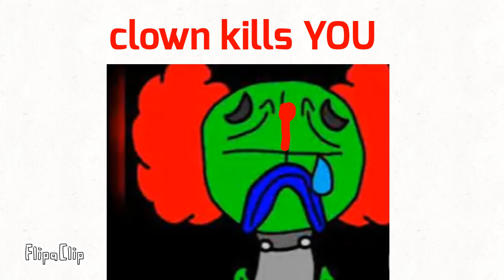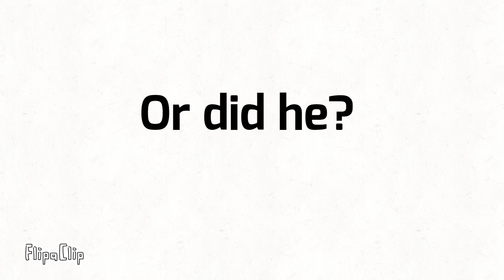Bob vs Tricky part 1